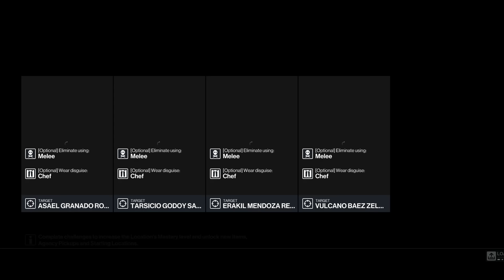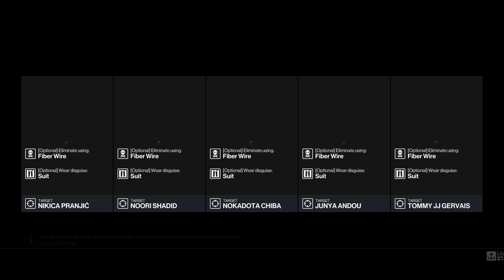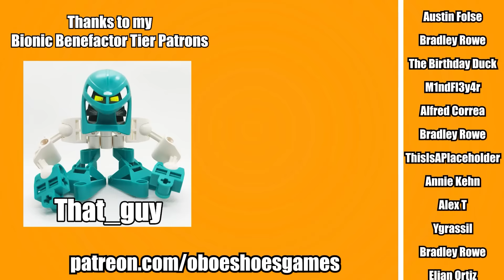Hitman: Quest for the Fursuit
Hitman always has the best drip.